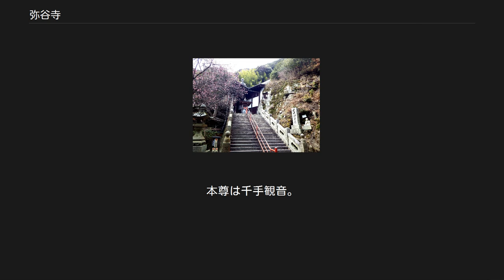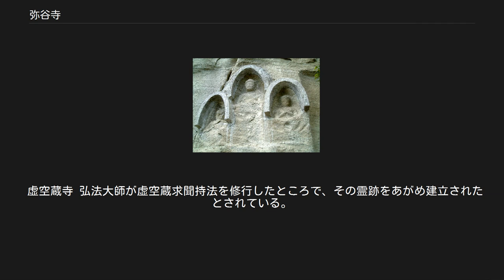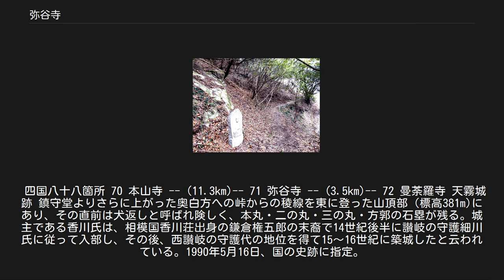弥谷寺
弥谷寺（いやだにじ）は、香川県三豊市三野町にある真言宗大本山の寺格を持つ仏教寺院。
標高382mの弥谷山中腹に所在し、山頂の岩山全体が本堂と信仰される。
本堂うしろの岩山には創建時に千手佛が納められた岩穴がのこる。
四国八十八箇所霊場の第七十一番札所。
 本尊真言：おん ばさら たらま きりく ご詠歌：悪人と行き連れなむも弥谷寺（いやだにじ）　ただかりそめもよき友ぞよき 納経印：本尊印、奥之院御学問所、七ヶ所参り大黒天 寺伝によれば、聖武天皇の勅願により行基が堂宇を建立し、光明皇后の菩提を弔うため、大方広仏華厳経（伝・光明皇后書写）を祀り、寺院を創建したとされる。
当初は中国、四国の八国が眺められたことにちなみ蓮華山八国寺と称したという。
また、空海（弘法大師）は7 - 12歳の期間、当寺にある岩窟である獅子之岩屋で学問に励んだという。
 807年（大同2年）、唐より帰国後の空海は当地を再び訪問し獅子之岩屋にて護摩を修し千座満願のとき蔵王権現のお告げにより千手観音を安置し、唐から持ち帰った金銅四天王五鈷鈴と五柄の剣を納め、山号を剣五山、仏の住む山である弥山から仏の谷という意味とされる弥谷に改めたと伝わる。
 また、縁起によると「此岩窟大師四十二歳ノ契天下泰平五穀豊壌或ハ四十二歳厄除衆生ヲ救為千座之護摩修行シ跡伝ワレリ」とあり、これを聞いた後の住持が大師堂再建の折に弘法大師42歳の姿を刻み、奥之院本尊として厄除大師を祀ったといわれ、その後（焼失・盗難を恐れたなど諸説あり）、岩屋の中に石仏の厄除大師像・佐伯善通卿像・玉寄御前像を建立し、それまで祀っていた木像を秘仏としたことから、石造と木造の2体の厄除大師像が祀られている。
また、澄禅の『四国遍路日記』（承応2年・1653年）には、木像がお祀りされていると記述され、寂本の『四国遍禮霊場記』（元禄2年・1689年）には、「いにしヘは木像にてありけるを石にて改め作り奉る」と記されている。
今は大師堂厨子内に安置されているその秘仏の木造厄除弘法大師像が元禄2年以来320年ぶりに、同時に江戸期以来300年ぶりに本堂に安置されていた伝持の大師像が2014年開帳された。
その際、金銅四天王五鈷鈴（重文）も公開された。
 室町時代には天霧城主・香川氏の庇護を受けたが、天正期に兵火により荒廃。
のち丸亀藩主京極氏の帰依により1600年（慶長5年）復興された。
 金剛拳菩薩 大師堂 弥陀三尊磨崖仏 （ここでは下から記する） 少し上ると山門があり、さらに長い石段の参道を登っていくと大きな金剛拳菩薩が迎えてくれる。
その先に赤い手すりの108階段を上り詰めると目の前に大師堂がある。
右に進むとすぐ左上に多宝塔があって稲荷社はその脇にある。
鐘楼は正面にあり、その前の石段を上って行くと途中の右に観音堂、左に十王堂があり、上り詰めると正面に岩窟の護摩堂がある。
その護摩堂の右脇の急斜面に荒れた激急坂歩道の上に権現堂が見える。
護摩堂を左に進むと水場があり、石段は二手に分かれ右の方に上がると途中、岩壁に弥陀三尊磨崖仏があり、それを過ぎるとやっと本堂がある。
納経所は大師堂の中にあり、洞地蔵尊は大師堂中央あたりから山側を見ればある。
なお、寺を去るとき、決して振り返ってはいけない、それは死者を背負って帰ってしまうからとの云い伝えがある。
 重要文化財 国の史跡 曼荼羅寺道 香川県指定有形文化財 香川県指定史跡 鉄道 バス 道路 天霧八王山奥之院 弥谷寺前身の八王山蓮華院八国寺（行基開山）の旧跡とされる。
宥沢法印に拠れば八国寺は、三院六坊（一説によると十二坊）を備へ東院・西院・中尊院および弥之坊・谷之坊・独鈷坊・龍華坊・安養坊・海印坊・納涼坊ありと記される。
 虚空蔵寺 弘法大師が虚空蔵求聞持法を修行したところで、その霊跡をあがめ建立されたとされている。
本尊・虚空蔵菩薩坐像、右脇仏・弘法大師、左脇仏・十一面観音菩薩立像。
 八丁目大師堂 弥谷寺への車道の途中にあり、弘法大師を祀っている。
 四国八十八箇所 70 本山寺 -- (11.3km)-- 71 弥谷寺 -- (3.5km)-- 72 曼荼羅寺 天霧城跡 鎮守堂よりさらに上がった奥白方への峠からの稜線を東に登った山頂部（標高381m)にあり、その直前は犬返しと呼ばれ険しく、本丸・二の丸・三の丸・方郭の石塁が残る...